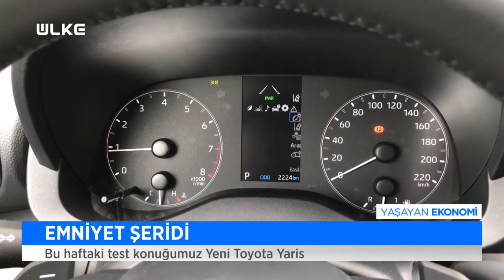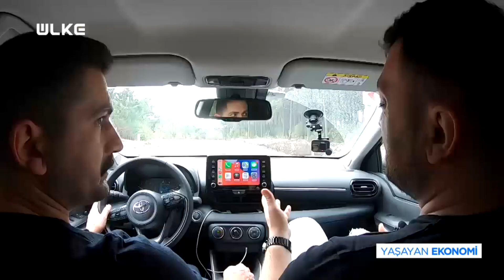Yeni Toyota Yaris B Sınıfta Referans Olur Mu? | Otomobil Test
Serkan Saraç Emniyet Şeridi programında bu hafta Toyota'nın B sınıf aracı Toyota Yaris'i tanıttı. Dış tasarımından fiyatına ve teknolojik özelliklerine göre Yeni Toyota Yaris B Sınıfının Referansı Olur Mu? sorusunu akıllara getirdi.